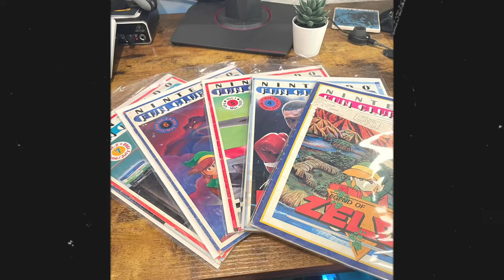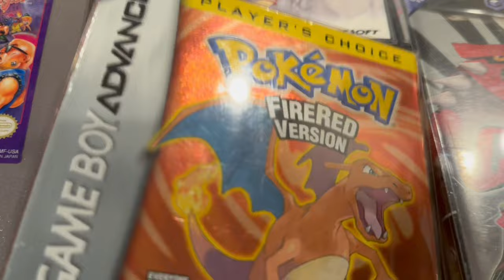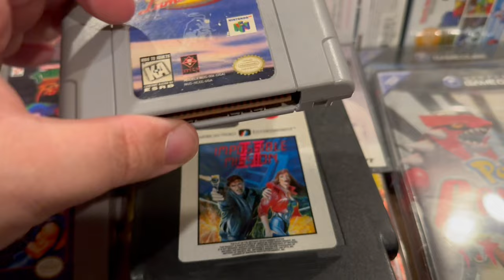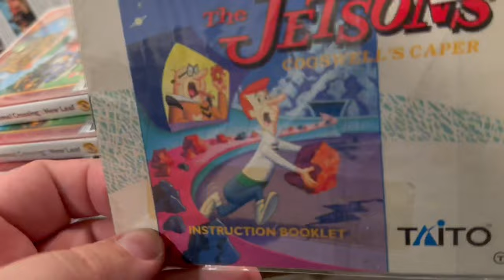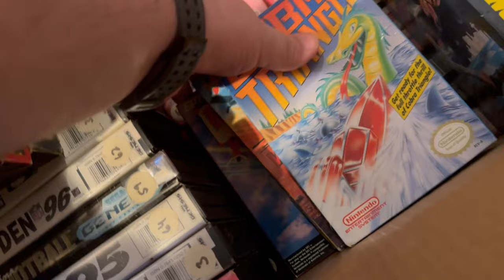Classic Game Fest - Austin Texas 2023 pickups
Pickups from classic game fest I.n austin Texas 2023